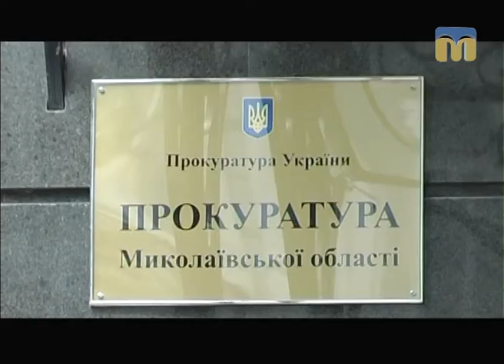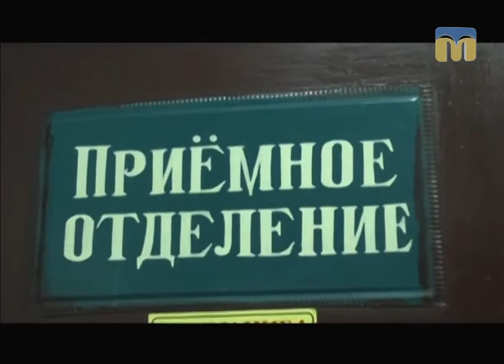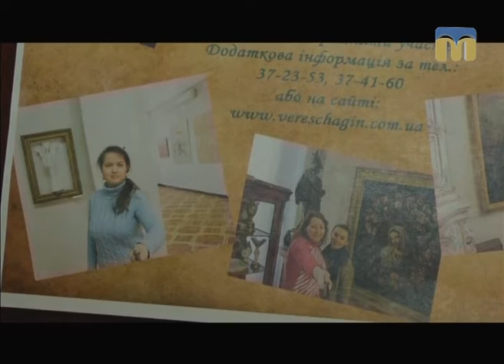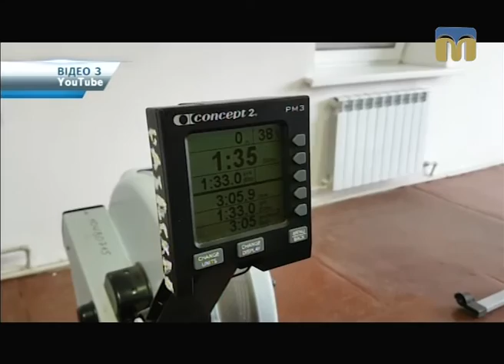Телевізійні новини Миколаївщини – 24.01.2017